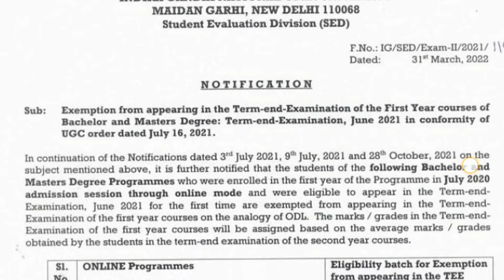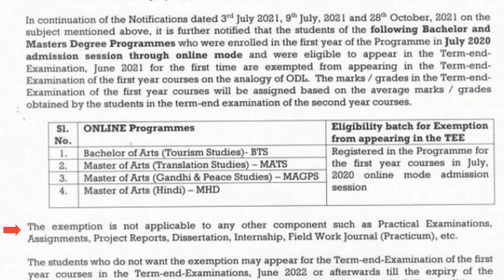Ignou Promotion Notice 2022 | किन Students को मिला है Promotion ?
Hi guys!
Ignou has released a promotion related notice for students who registered in july 2020 in Ignou's online programmes.